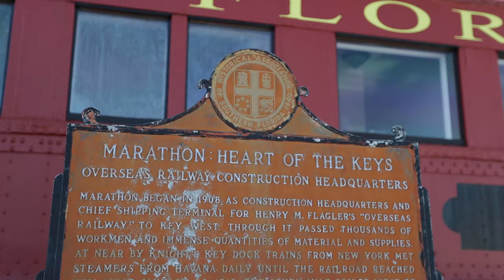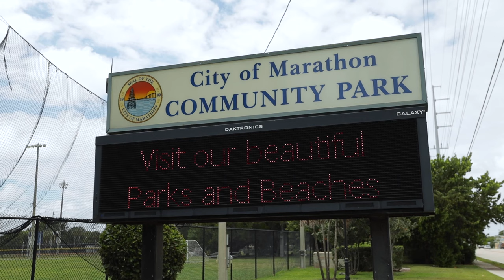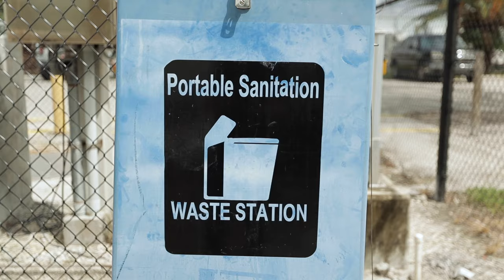City of Marathon, FL - The emerald within the Heart of the Florida Keys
The vibrant city of Marathon lies in the heart of the Florida Keys. This beautiful location is attracting an expanding tourist population and the city government is dedicated to serving the needs of both visitors and permanent residents.

The city is fighting long-term consequences of climate change, building resiliency by revamping its entire sewer and stormwater system. It also provides engaging parks and recreation programs for residents and tourists and the City Marina is a city within the city, offering a wide range of services for the mooring field community.